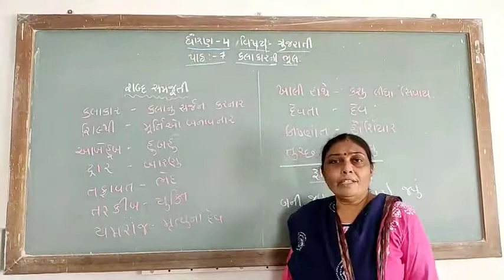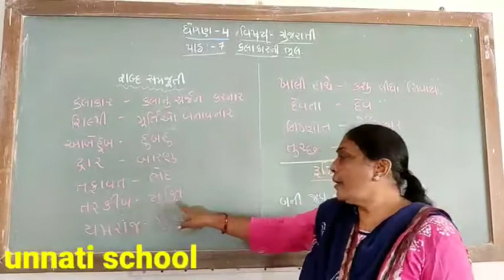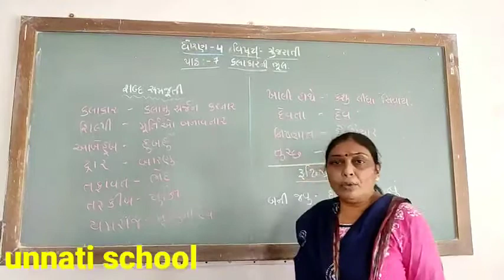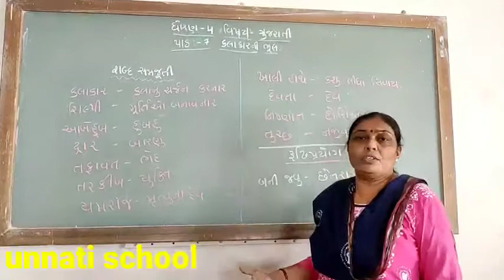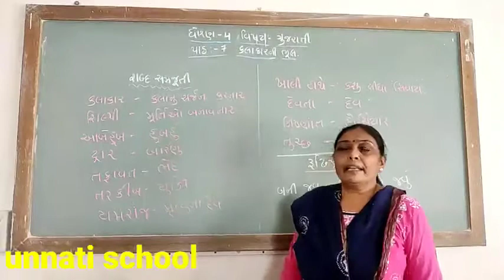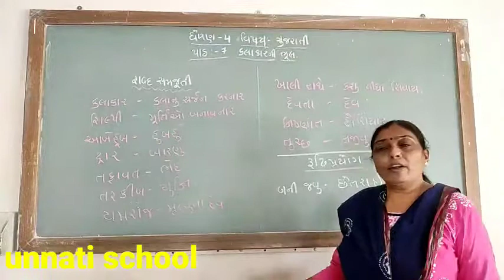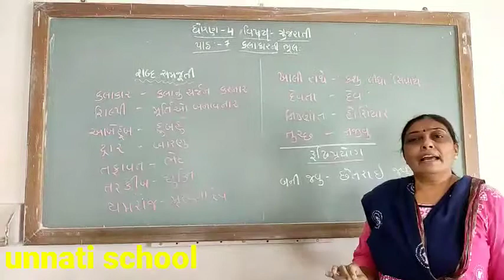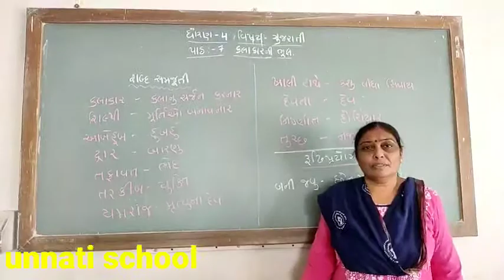NCERT STD 4 GUJARATI UNIT 7 UNNATI SCHOOL